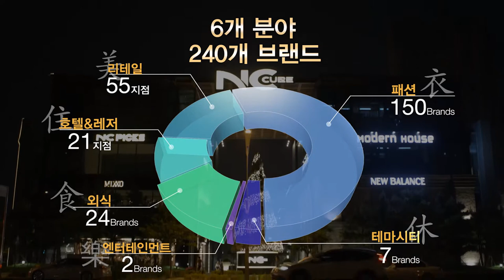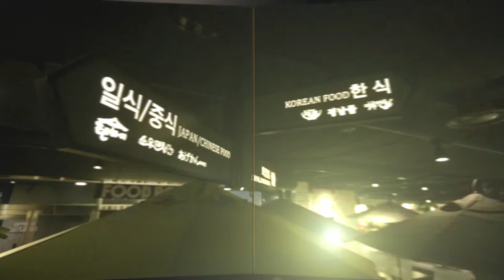The Eland Group Video by B's Pictures